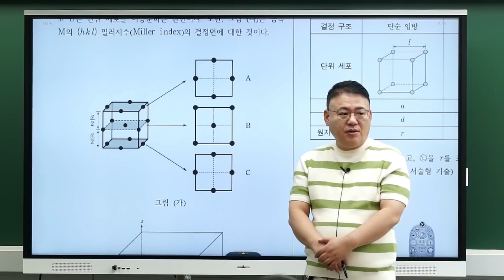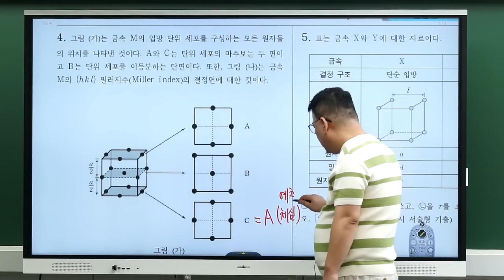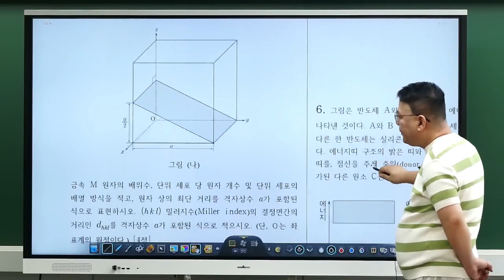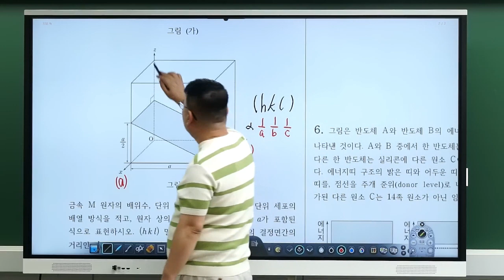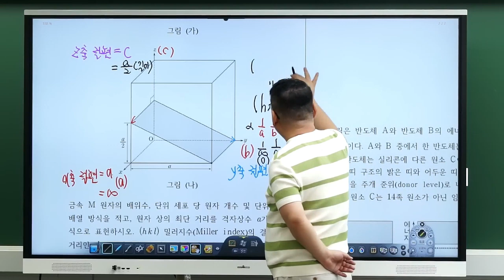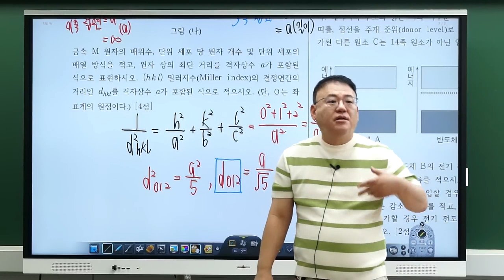[화학 안병천] 무기화학 대표문제풀이반 고체파트 살펴보기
화학 안병천 7~9월 대표문제 풀이반!! 샘플강의 대공개

- 기출 빈도가 높은 영역의 실전 시험과 동일한 유형의 문제로 실전 시험에 대비
- 흩어져 있던 개념들의 연계성을 재정립
- 전체 흐름을 파악할 수 있는 기출 문제 및 변형된 문제를 통해 체계적으로 재점검

■ 합격생이 증명하는 강의
- 이론을 문제에 적용시키는 연습을 할 수 있게 해주는 좋은 강의입니다.
- 마무리 개념 정리하기 너무 좋았어요.
- 개념 정리가 잘 안될 때 보면 정리나 복습 시간이 엄청 줄어 들었어요.